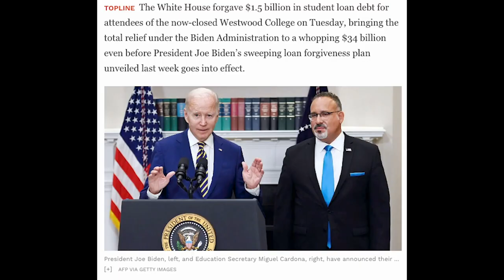Biden’s Economy Inflation is no big deal??? Guest Kevin D. Freeman on his book “According to Plan”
Members! Catch our Backstage Show:
“How do we win this Economic Story? w/ Kevin D. Freeman”

Download our Fight Laugh Feast App today for access to full shows, podcasts, and more! Just head to FLFNetwork.com!